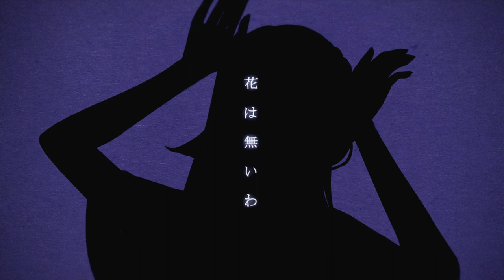フォニイ / phony - kafu cover【Isa】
"There’s no flower in this world more beautiful than an artificial one. That’s because everything is manufactured from lies."

I sang phony! I love this song and I really wanted my version to be perfect. Thank you so much to everyone who contributed to this project My favorite part of this cover was the section from 2:21 - 2:40 I really love the echo in this section its so sexy!!! At the end of the section where it swells and then all the reverb and echo cuts out is called a "reverb bloom" isn't that cool??

◆◆ Credits ◆◆

Cover Credits
■Vocal: Isa (here)

◆◆ About Me ◆◆

✂ Nice to meet you! My name is Isa, I am a Crow Villainess VTuber. I speak English and a bit of Japanese. I sing and play video games on Twitch weekdays at 10 pm PST.

I hope you will stop by my stream sometime!  Thank you for listening (°◡°♡)

ଘ Hashtags
Gift Art
Covers
Oshi Mark: 🖤✂️